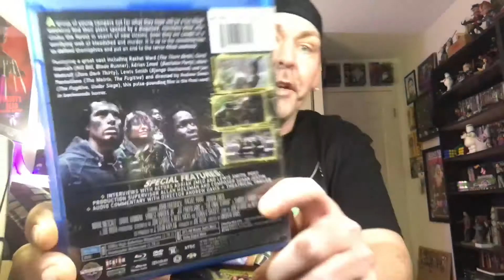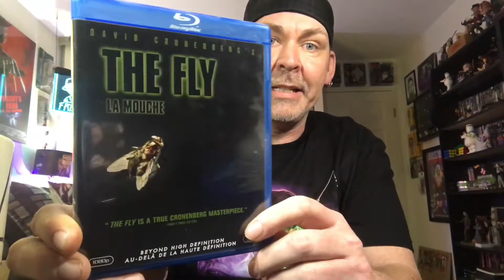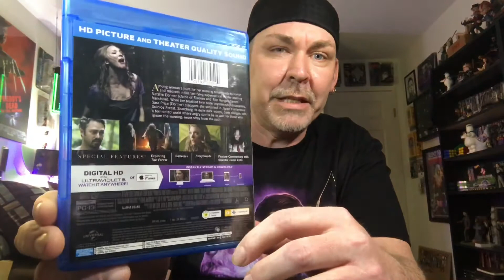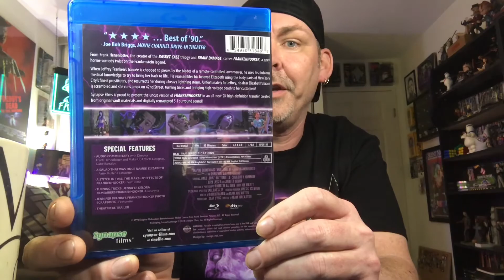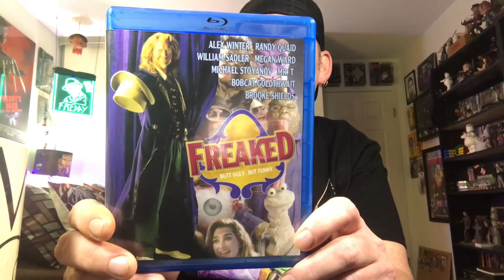My Blu Ray Collection Series .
Going Through My Blu Rays 10 at a Time .